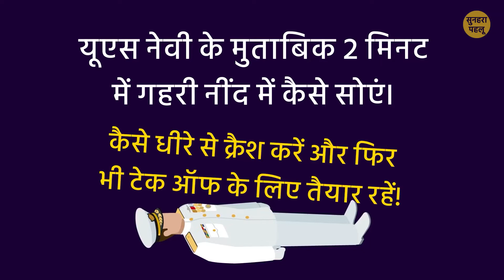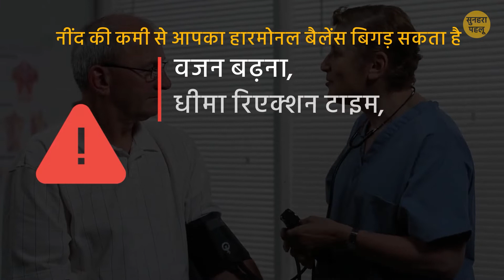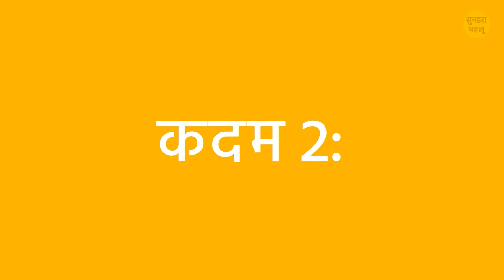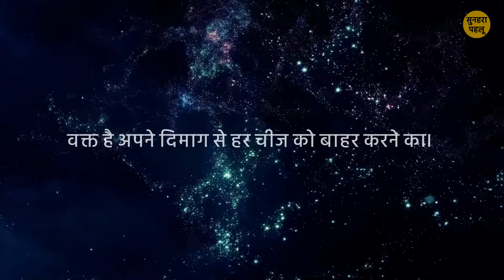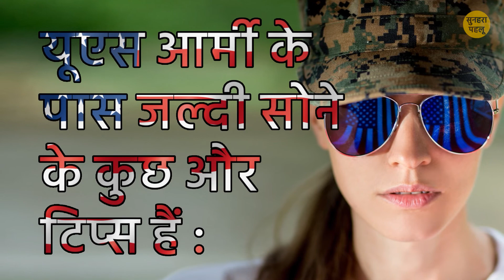यूएस नेवी के मुताबिक 2 मिनट में कैसे फटाफट सोएं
क्या आपको सोने में परेशानी होती है? क्या आप रातभर करवटें बदलते रहते हैं? बेहतर सेहत के लिए रात को अच्छी नींद लेना काफी जरूरी है। इसलिए अगर आप दुनिया के करोड़ों लोगों में से एक हैं जिन्हें नींद न आने की बीमारी है या आप जल्दी से सोना चाहते हैं तो यूएस मिलिट्री की ट्रिक सीखने के लिए इस वीडियो को देखें।

किसी इंसान की नींद की जरूरत उसकी उम्र पर निर्भर करती है। यह जानना कि आपको कितना सोना चाहिए उससे आपको पता चलेगा कि क्या आपका सोने का रुटीन सही तरीके से काम रहा है या उसमें सुधार की जरूरत है। छोटे बच्चे आमतौर पर सारा दिन सोते हैं (लगभग 16 घंटे), किशोर को दिन में 9 घंटे की नींद चाहिए होती है और एडल्ट को दिन में 7 से 8 घंटे सोने की जरूरत होती है। अगर आपको अपनी नींद की खुराक नहीं मिल रही तो आप अकेले नहीं है।

अमेरिकन स्लीप एसोसिएशन के मुताबिक 5-7 करोड़ अमेरिकी एडल्ट नींद की बीमारी से पीड़ित हैं। अनुमान है कि दुनिया में करीब 20% लोग नींद की कमी से जूझ रहे हैं। दुनिया में 70 तरह की नींद की समस्याएं हैं और उनमें से नींद न आना सबसे आम बीमारी है। बेहतर इम्यून सिस्टम और बीमारियों से लड़ने के लिए नींद बेहद जरूरी है। अगर आप नींद न आने की बीमारी से पीड़ित हैं तो नींद की कमी से हारमोन संतुलन बिगड़ सकता है जिससे वजन बढ़ना, धीमा रिएक्शन टाइम, चिढ़चिढ़ापन, याददाश्त की समस्या, डिप्रेशन और सिरदर्द आपको घेर सकते हैं।